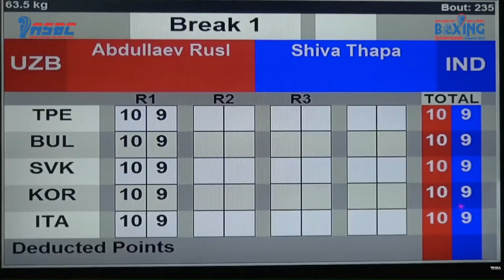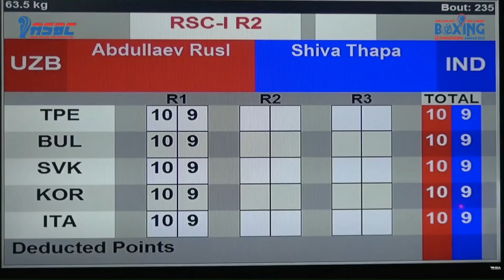Ruslan Abdullaev (UZB) vs. Shiva Thapa (IND) Asian Championships 2022 Final (63kg)